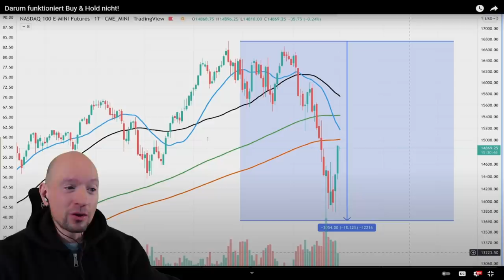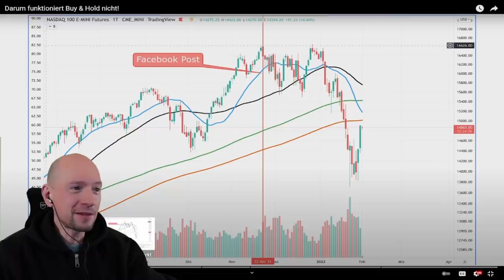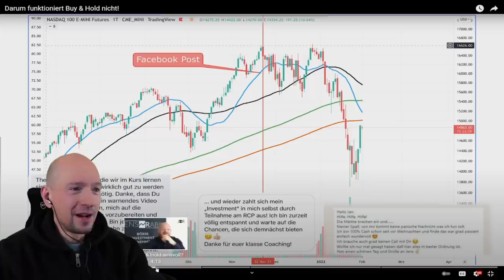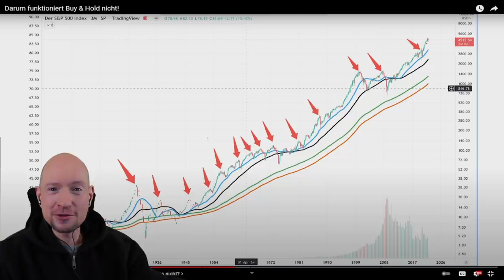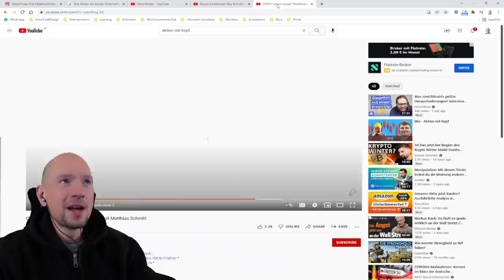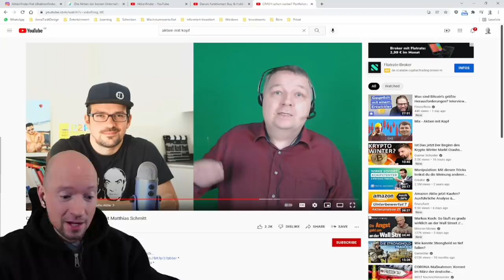Reaktion auf Jens Rabe: Darum funktioniert Buy & Hold nicht!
0:00 30% im Minus - das muss nicht sein
1:00 Geld verlieren mit Buy & Hold
1:30 Die Kunst des Market-Timings
3:14 Hätte, hätte, Fahrradkette
4:10 Du kannst kein Buy & Hold!
5:16 Eigentlich funktioniert es schon...
6:40 ... aber nicht bei dir
10:10 Diversifikation und Qualität?
11:25 Das sagt Matthias Schmitt
13:25 Du bist inkonsequent
14:00 Buy & Hold & Check
15:50 FOMO? Habe ich nicht